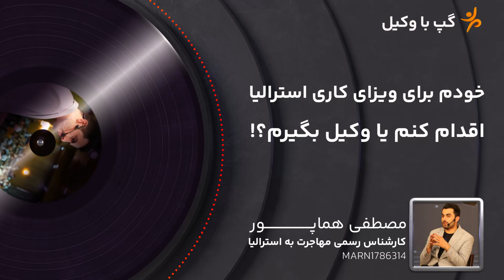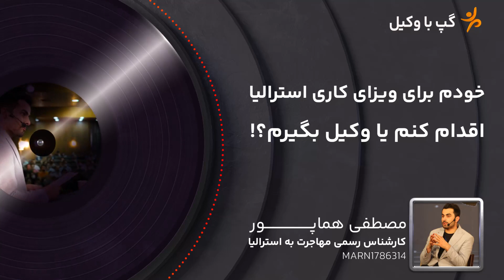خودم برای ویزای کاری استرالیا اقدام کنم یا وکیل بگیرم؟! | ویزاپیک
اخطار❗
شرایط مهاجرت با توجه به زمان تغییر می‌کنند و ممکن است قوانین مطرح شده در ویدیو در زمان پروسه شما صدق نکنند. شرکت ویزاپیک مسئولیتی در قبال اقدام بر اساس مشاوره‌های ضبط شده ندارد.
قبل از هر اقدامی, حتما با کارشناسان این صنف مشورت کنید.

برای شرکت در جلسات مشاوره با وکیل از طریق فرم زیر اقدام کنید.📣
اطلاعات کامل درباره مهاجرت به استرالیا در وبسایت ویزاپیک
بروزترین اخبار مهاجرت به استرالیا در اینستاگرام ویزاپیک
مشاوره با کارشناسان از طریق واتس‌آپ
اطلاعات بیشتر درباره ویزای کاری استرالیا

Popular pages